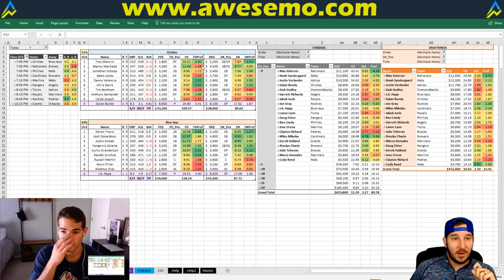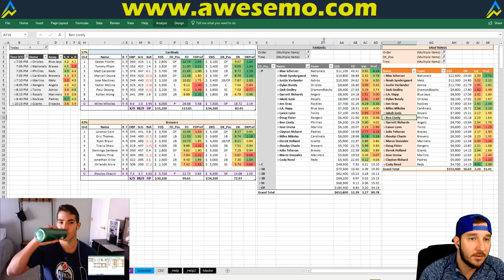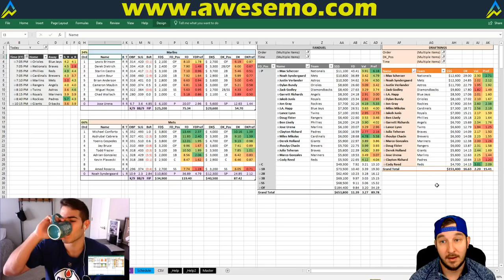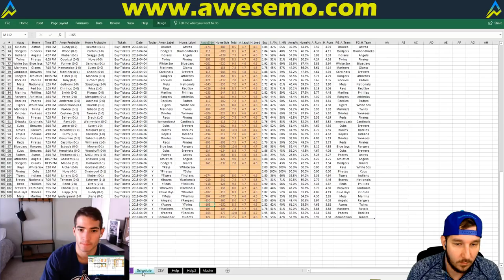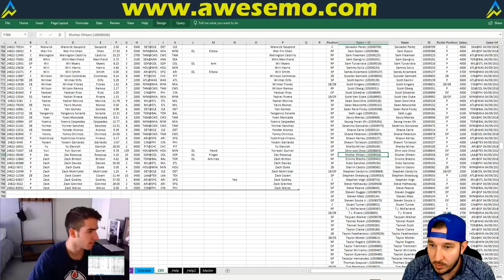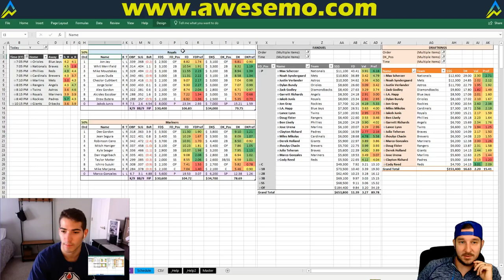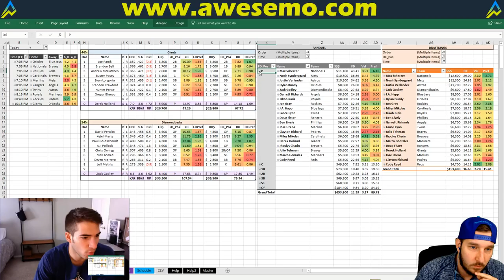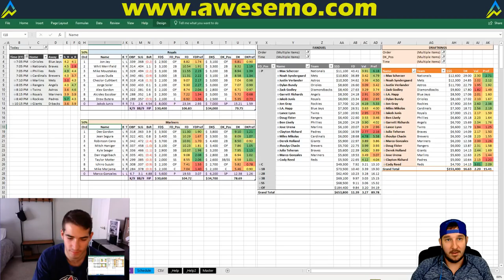MLB DFS Strategy | Monday 4/9 | FanDuel & DraftKings